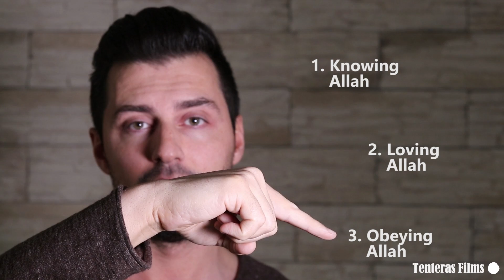Seven Muslim Life Hacks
Seven life hacks in every sense of the meaning. Enjoy it & let's grow together!